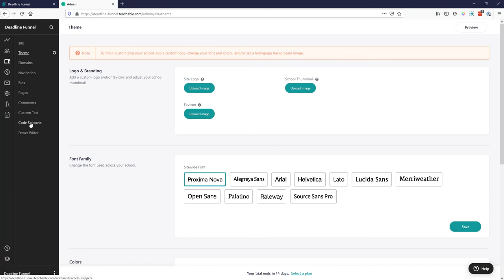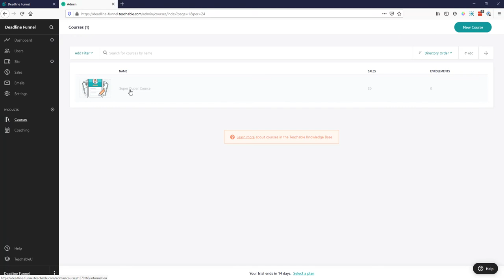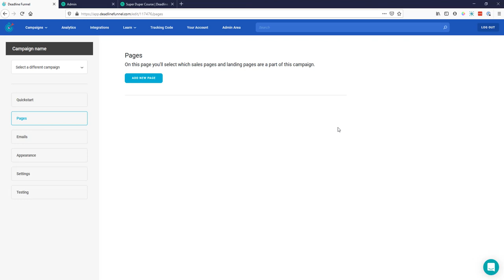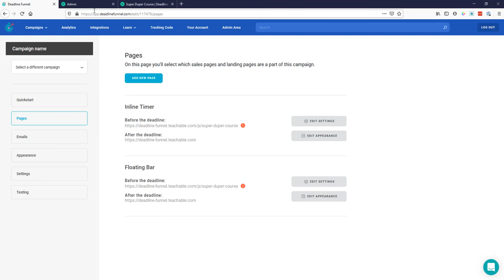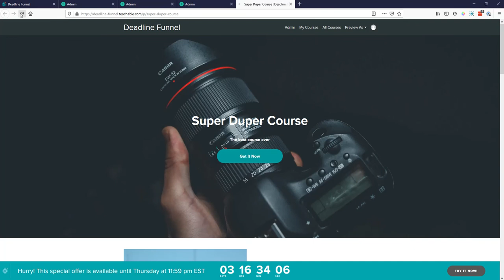How to Add an Evergreen Countdown to Teachable with an Expiring Course | Deadline Funnel